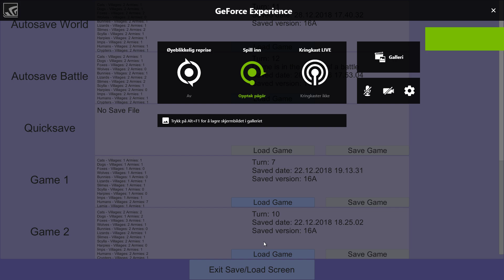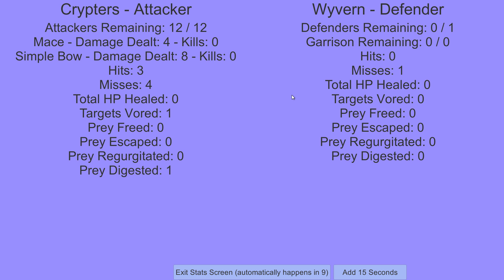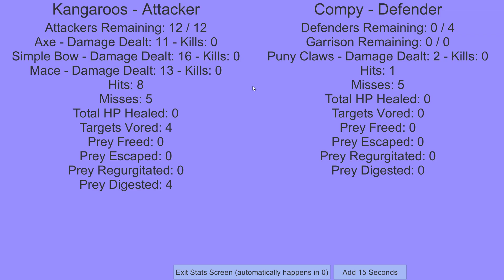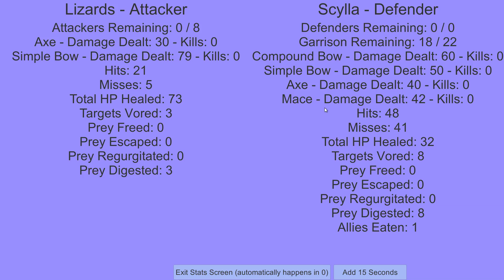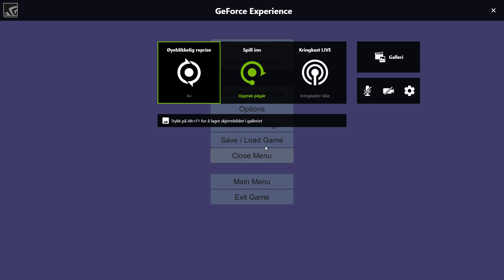Vore War: The battle between the Humanoids Part 5